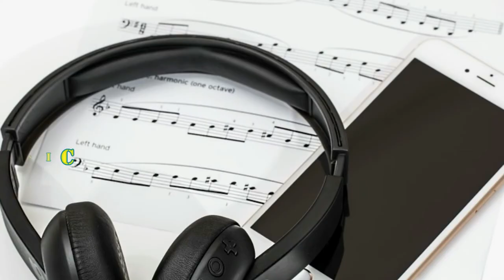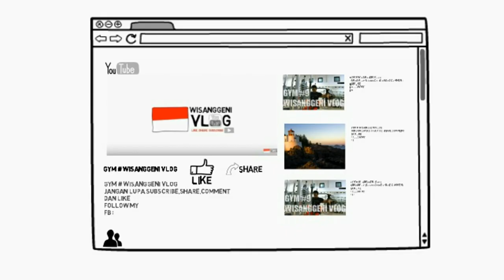Berapa langkah kita harus berjalan guna menghilangkan lemak?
Olahraga yang paling mudah dan simple yaitu berjalan
semoga bermanfaat
ty